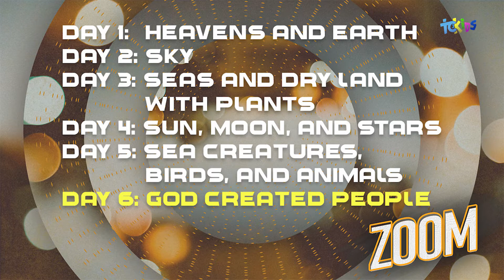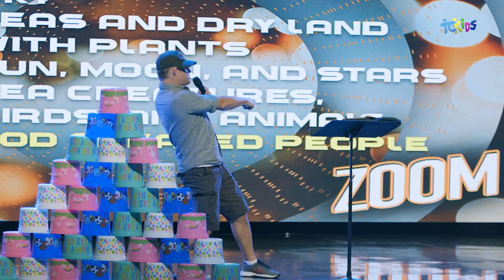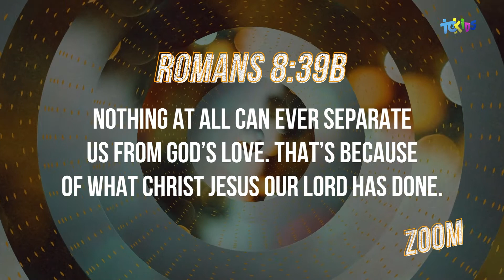TC3 Kids - Zoom Series (Week 1)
Join Children's Pastor Andy Brown in Week 1 of "Zoom"!  Originally broadcasted 8/2/2020.

TC3 Church (Treasure Coast Community Church) is a Christian church located in Stuart, Florida.